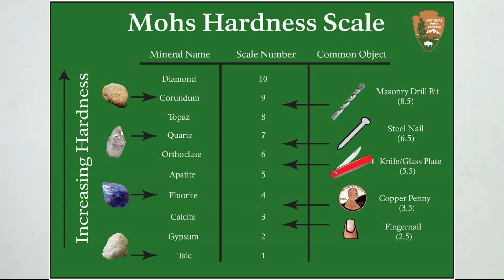Gorilla Glass vs Dragon trail Glass and Tempered Glass.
Mobile Screen Protectors (Gorilla Glass,Dragon trail Glass and Tempered Glass) Explained.
Suggestion for Best Tempered Glass for your Mobile.